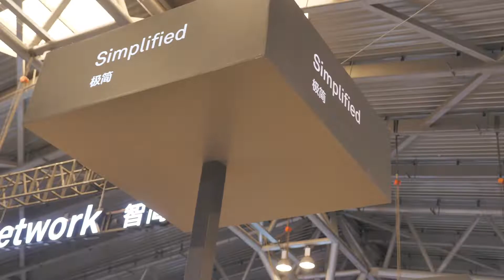IDN Enables Industry Digitalization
How does Huawei’s industry-oriented IDN network solution upgrade boost the digital transformation journey of industries? Here’s how HuaweiConnect